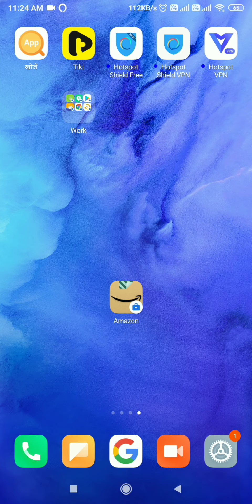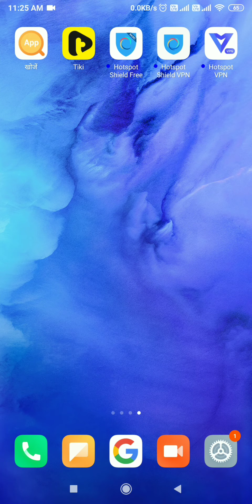island application clone delete